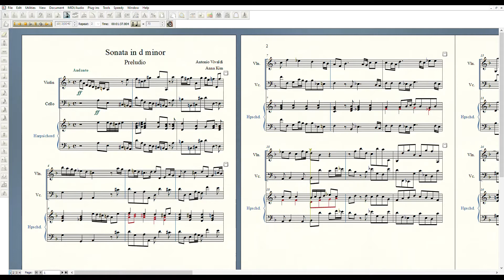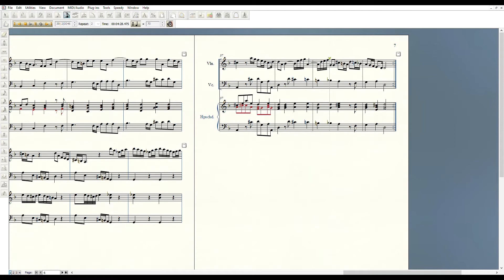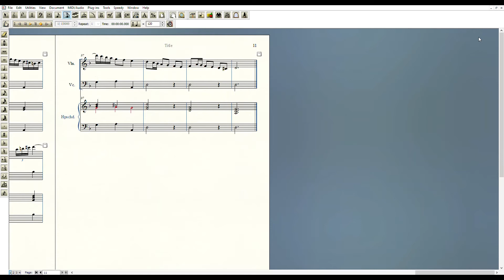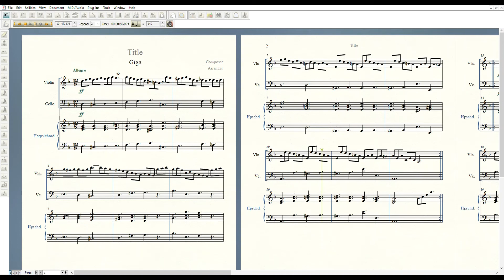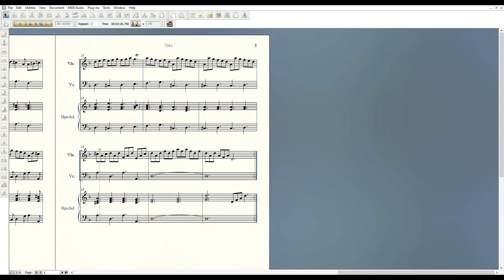Vivaldi - Sonata for Violin and B. C. in D minor, RV 14 (Op. 2 No. 3)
I. Preludio  0:00
II. Corrente  4:40
III. Adagio  7:13
IV. Giga  7:54

* 3rd movement was accompanied by positive organ. (Finale doesn't have that sound, unfortunately.)
* I don't know why the harpsichord sound became terrible, while the recording was normal.